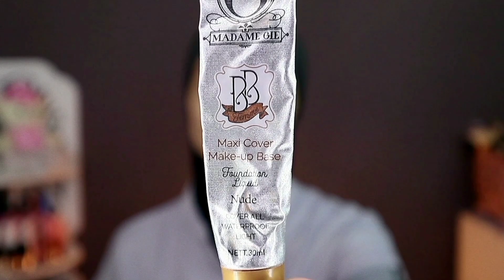Makeup Untuk Pemula Belajar Makeup Anti Gagal Step By Step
Assalamualaikum wr.wb

Hallo Semuanya...

Kembali Lagi Ya Di Channel Bunga

Untuk video kali ini aku membuat tutorial makeup untuk pemula sekaligus review produk Liquid blush dari O.TWO.O

Jadi makeup nya masih tetep kelihatan Natural Ya...

Untuk lebih jelasnya tonton video aku sampai selesai...

Biar aku lebih semangat lagi membuat video-video selanjutnya.

Dan buat teman-teman yang ingin request Silahkan ya komen di videonya.

Thanks to
Music